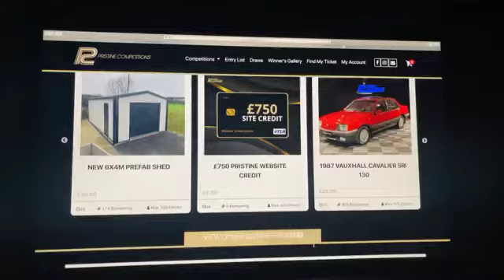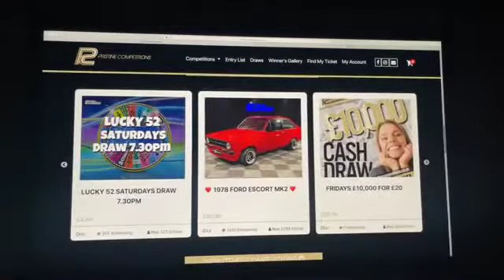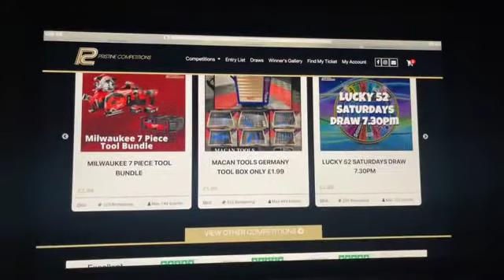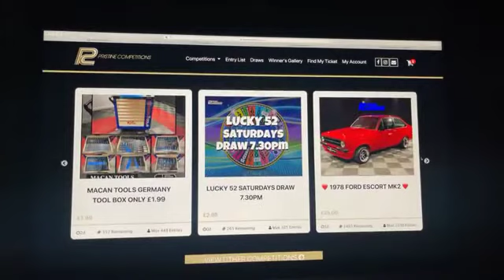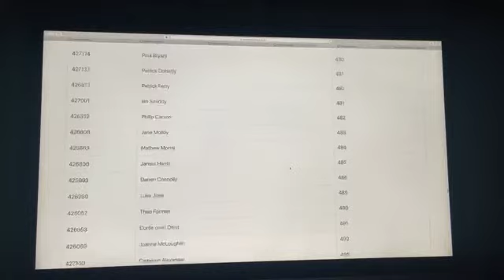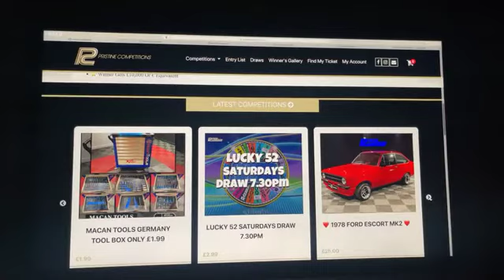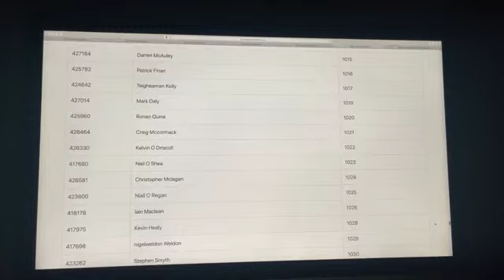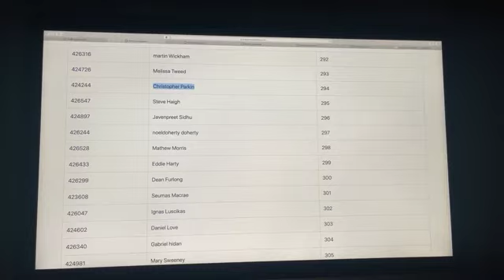£750 Credit & Milwaukee Bundle & £1000 For £2.99 & £10,000 For £20 & 1998 Honda Civic EK9 14-5-31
⭐⭐Congratulations to Christopher Parkin from Harrogate Who Won the £750 Pristine Website Credit with Lucky Number 294🌟🌟

⭐⭐Congratulations to Declan Finn from  Roscommon Who Won the Milwaukee 7 Piece Tool Bundle with Lucky Number 71🌟🌟

⭐⭐Congratulations to Jamie Cather from London Who Won the Fridays £1000 For £2.99 with Lucky Number 111🌟🌟

⭐⭐Congratulations to John Roddy from  Drogheda Who Won the Fridays £10,000 For £20 with Lucky Number 503🌟🌟

⭐⭐Congratulations to Jay Harkin from Letterkenny Who Won the 1998 Honda Civic Type R EK9 with Lucky Number 1120🌟🌟